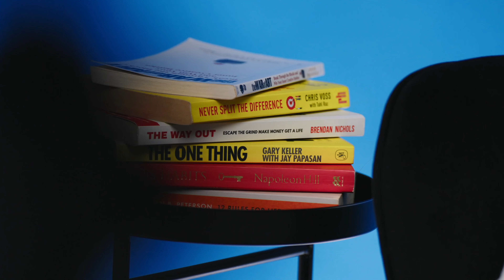The Secret To Creating Passion In Young Learners 💡🧠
In this episode of Neuroeducation, host Angie explores the concept of learning as a "doing word." She challenges the traditional approach of using worksheets as the sole means of teaching and emphasizes the importance of active engagement for effective learning. Angie discusses the time constraints and curriculum pressures that often lead teachers to rely on worksheets, but argues that this approach falls short in truly engaging students. Drawing from neuroscience research, she highlights the need for students to be actively involved in the learning process in order to fully absorb and retain information. Tune in to learn how to revolutionize children's learning and supercharge their educational experience.

Transform your parenting with 'Montessori Made Easy' a course to help guide your child to thrive in a digital world with creativity, independence, and resilience. Click to explore a toolkit that will help you navigate the messy parts of parenting and rediscover the best parts of parenting

Timestamps:
00:00:00 - Intro
00:00:10 - The Concept of Learning as a Doing Word
00:01:03 - Challenges Teachers Face with Curriculum Constraints
00:03:07 - Bringing Real-World Learning into the Classroom
00:03:28 - The Importance of Excursions in Education
00:05:48 - Incorporating Outdoor Learning
00:06:10 - Montessori Approach to Real-World Learning
00:07:48 - Community Involvement in Education
00:08:32 - Bringing Learning to Life with Practical Examples